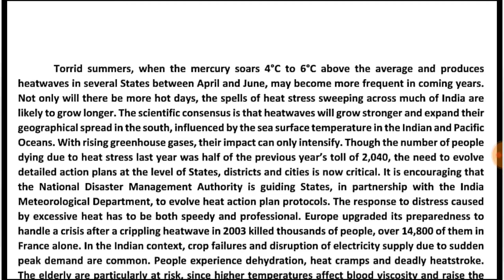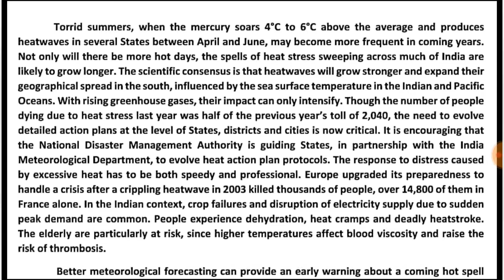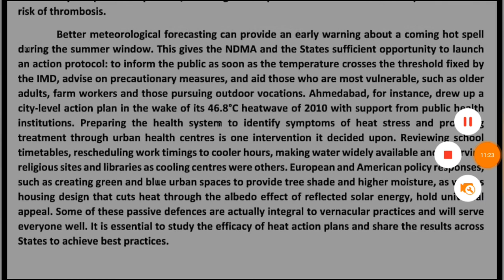Precis writing Example with Answer Part 2 | MPSC, UPSC, IBPS, PO, SSC, CGL